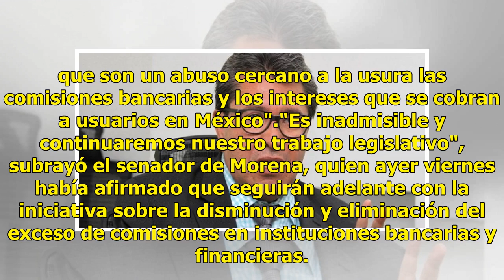Intereses que cobran bancos en México, un abuso cercano a la usura: Ricardo Monreal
El coordinador de la fracción de Morena en el Senado de la República, Ricardo Monreal Ávila, sostuvo que las comisiones y tasas de interés que cobran los bancos en México, "son un abuso cercano a la usura".Expresó en su cuenta de Twitter que pese a los puntos de vista de políticos y grupos económico...